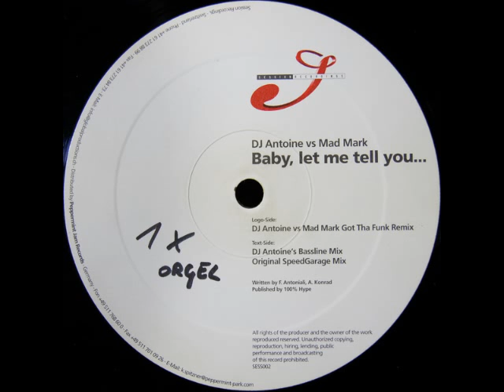DJ Antoine vs. Mad Mark - Baby, Let Me Tell You... [DJ Antoine's bassline mix]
bassline / organ remix of the classic year 2000 banger =)